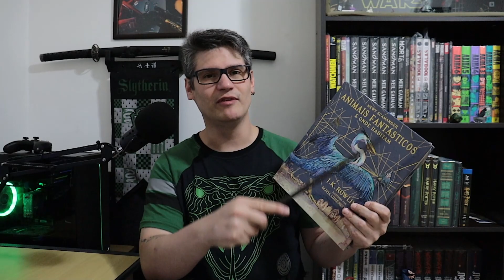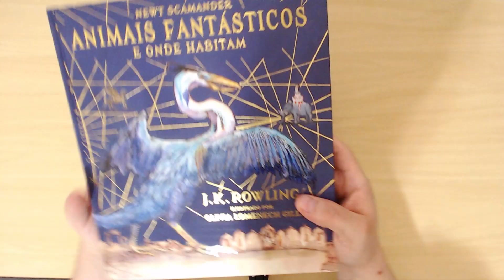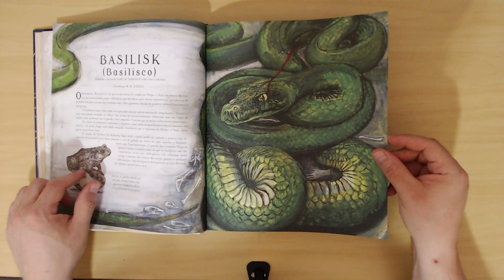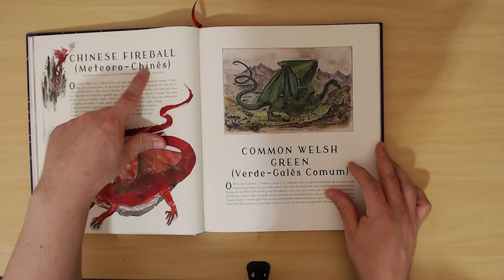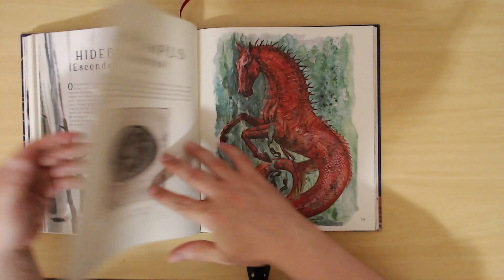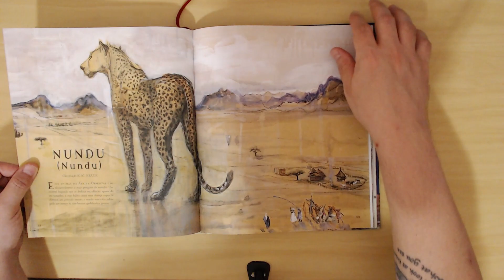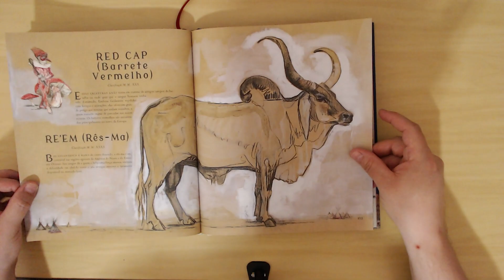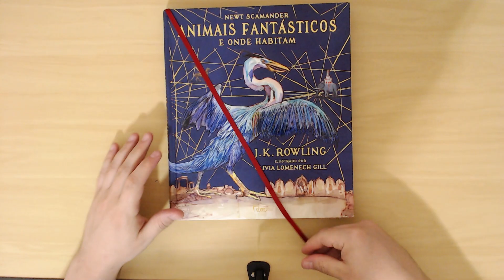REVIEW DO LIVRO ILUSTRADO DE ANIMAIS FANTÁSTICOS E ONDE HABITAM | SESSÃO HOGWARTS 05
Fala aê Literários e Literárias! Tudo bem com vocês?

Nesse vídeo eu eu estou trazendo um Review completinho do livro Ilustrado Animais Fantásticos e Onde Habitam da Editora Rocco  @editorarocco

📺 HQs, Mangás e Graphic Novels 👉🏻
📺 Mundo Mágico de Harry Potter 👉🏻
📺 Animais Fantásticos e onde habitam 👉🏻